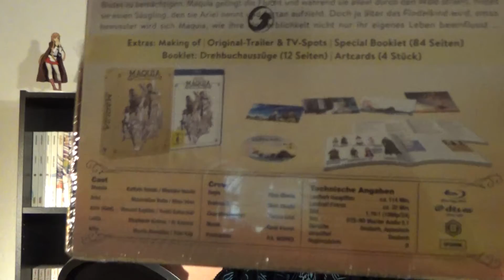12 Days of Anime 2019 - Tag 05 - Maquia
Auch dieses Jahr möchte ich wieder an den 12 Days of Anime teilnehmen und vom 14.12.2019 bis 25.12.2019 jeden Tag, soweit es mir möglich ist, ein Video über meine Manga/Game/Anime-Momente des Jahres 2019 hochladen.

Herzzerreißend wird es mit Maquia - Eine Unsterbliche Liebesgeschichte am 5. Tag der 12 Days of Anime.